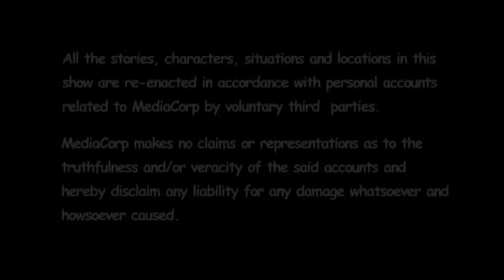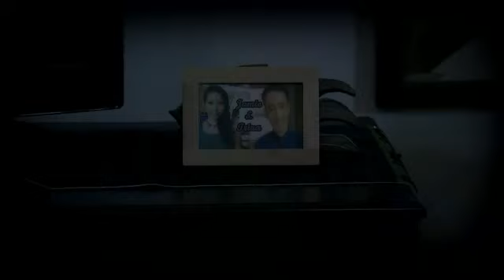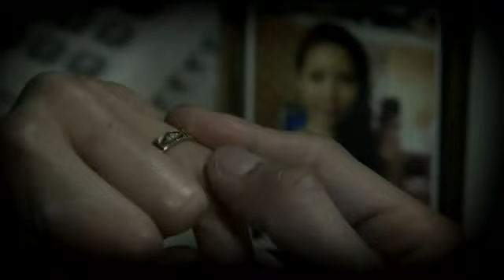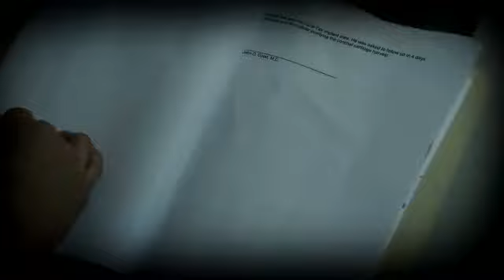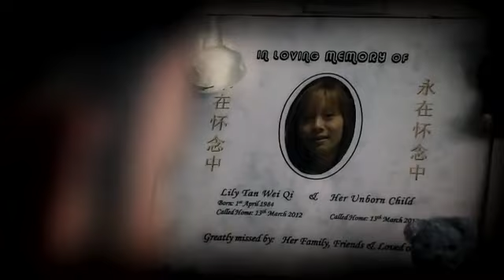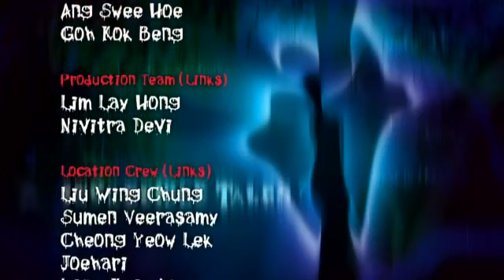Incredible Tales S7 EP2 - The Registrar | Southeast Asia Horror Stories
Jamie is a young, ambitious Senior Hospital Registrar, with the world ahead of him. A rising star of the Medical Profession, he has everything that one could ask for, and leads a life that most can only dream of. An unusual meeting with an odd elderly patient, threatens to change all that, as his darkest secret, is about to unravel, in a way that he could never imagine.